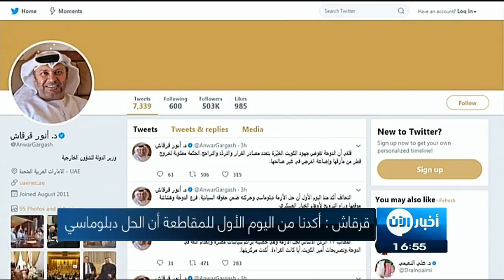08-09-2017 | موجز الخامسة عصراً لأهم الأنباء من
العناوين:
- قرقاش : أكدنا من اليوم الأول للمقاطعة أن الحل دبلوماسي
- تدمير مخزن نفط لداعش بقصف جوي جنوبي
- مقتل أكثر من 140 حوثيا على يد الجيش اليمني
- لافروف: الجولة 7 لمسار أستانا ستنعقد في 13 و 15 سبتمبر
- الأمم المتحدة تكشف الرقم الحقيقي لقتلى
- كوريا الجنوبية تخشى صاروخا في ذكرى تأسيس جارتها
- شدة الاعصار ارما تتراجع الى الدرجة الرابعة